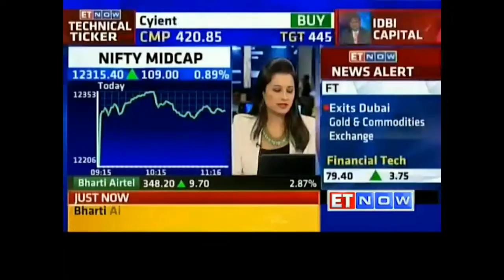Bharti Airtel acquires Videocon Telecom's spectrum in six circles for Rs 4,428 crore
Bharti Airtel in pact with Videocon Telecom to buy spectrum.